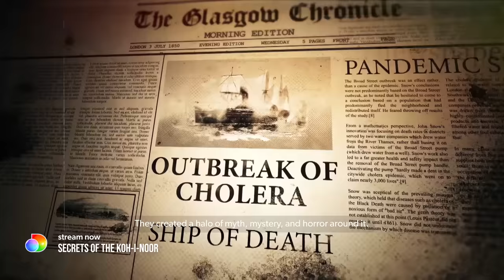Secrets of the Kohinoor - Official Trailer | Manoj Bajpayee | discovery+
Presenting the second installment in the Secrets franchise, once again in collaboration with master storytellers Manoj Bajpayee and Neeraj Pandey.
Join us as we unravel the mysteries around the Kohinoor diamond in Secrets of the Kohinoor’, Watch Now, only on discovery+